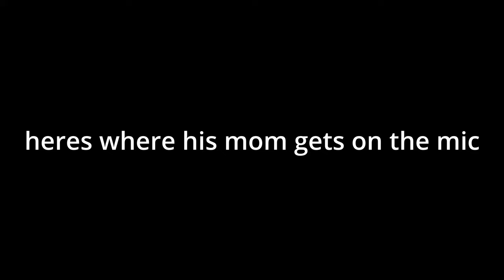kids angry mother gets on the mic | Gorilla Tag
"your girlfriends probably name is susie"